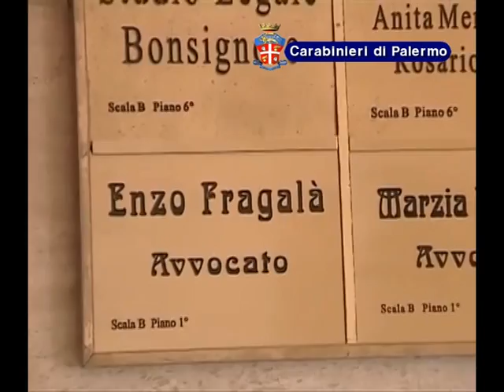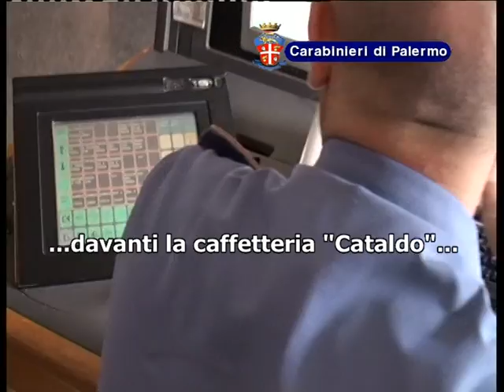Omicido Fragalà, le scene www gds it